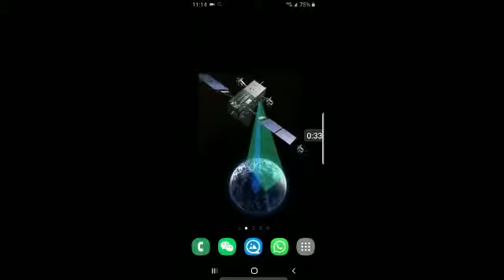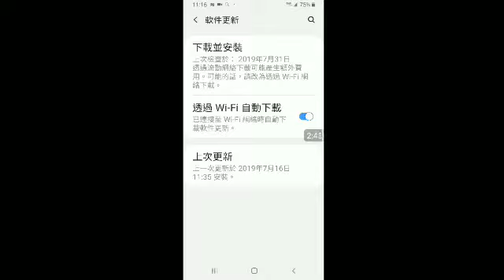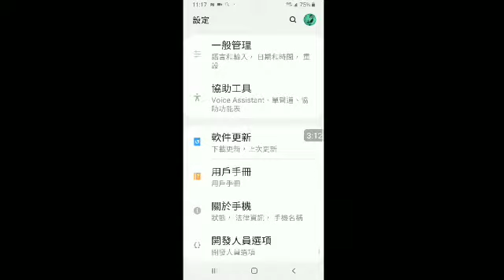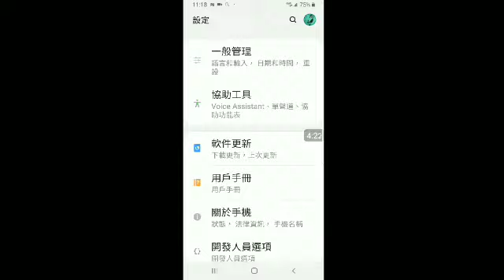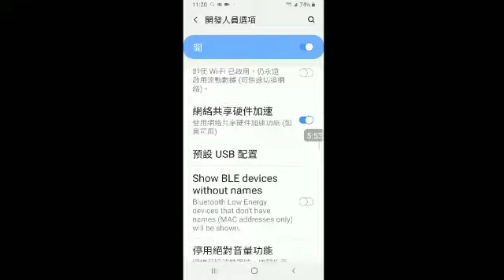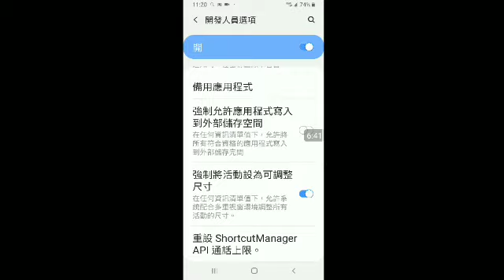設定15~軟件更新、用户手册、關於手機、開發人員選項